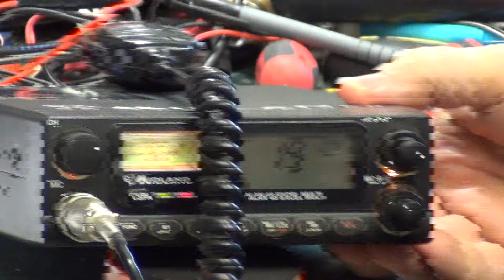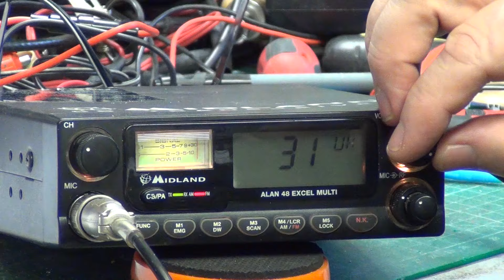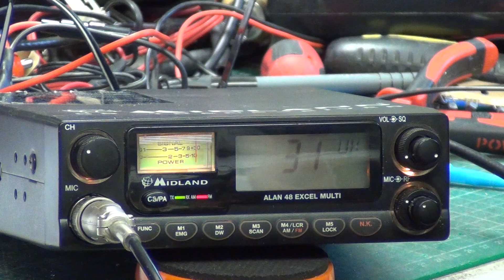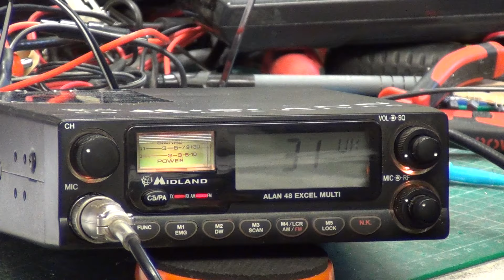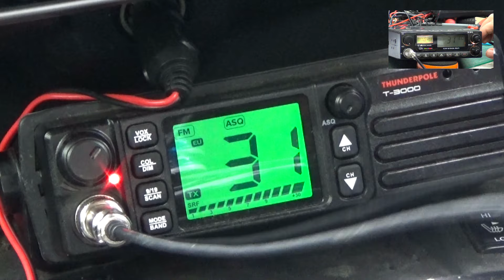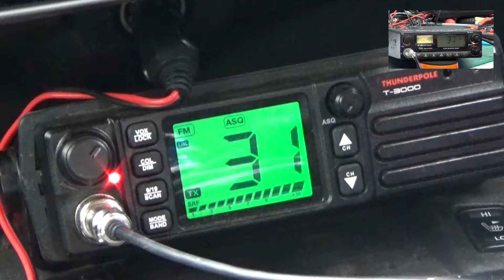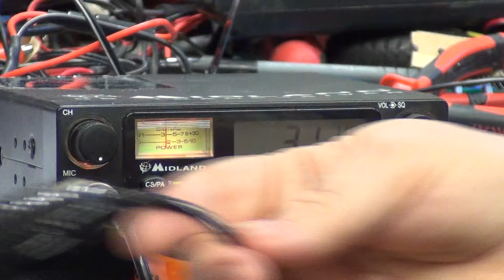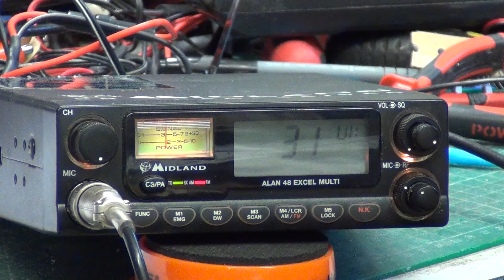Midland 48 Excel Muti CE MultiNorm EU/UK CB radio - on the air test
After servicing & repairing this 2006 version of the Midland 48, it was time to test it.

As usual, Mr Chippie drove along our 6-mile 'difficult terrain for radio' test route to see how well it worked. He stopped at the 5-mile point for a static test & we switched over to CEPT channels for a moment, which, as usual were noiser.

Richard G0OJF

Lincolnshire, UK

Our continued thanks to Thunderpole for kindly supplying the T3000 radio fitted in our test vehicle at no cost to ourselves.This is the sole reason for the 'paid promotion' flag on this video.